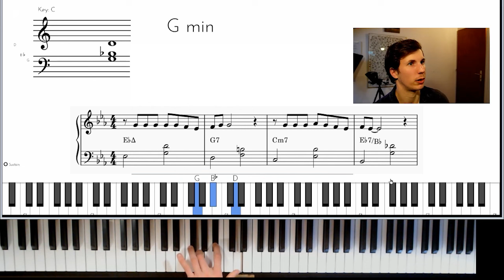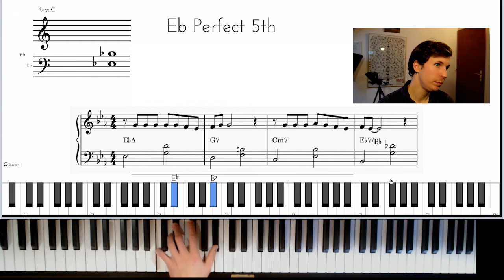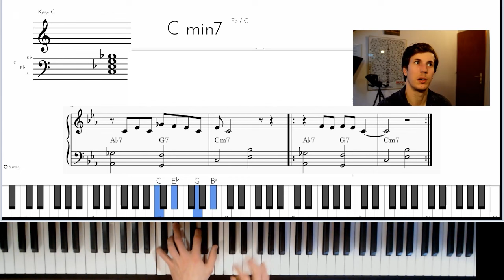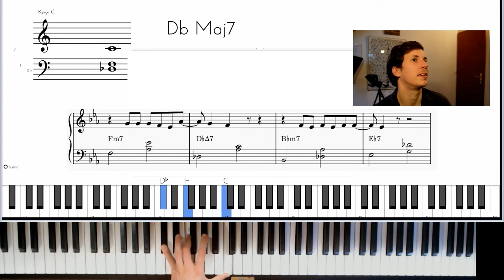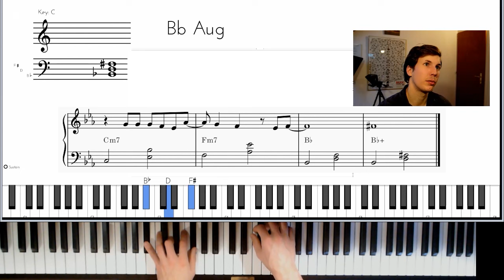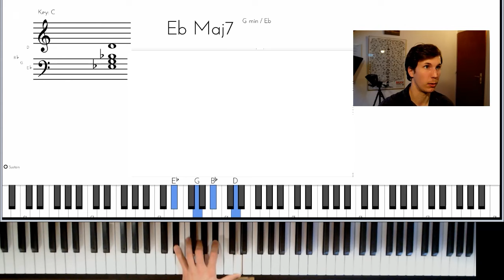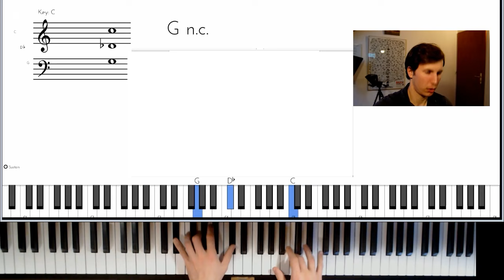Je vous montre comment harmoniser "ma déclaration" en BLUES au piano / MAKE IT JAZZ #3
Dans cette 3ème vidéo, je vous montre comment jouer et improviser "ma déclaration" de France Gall de façon BLUES.  Je me suis inspiré de la version du pianiste Chilly Gonzales pour vous faire cette version.

Accédez à votre cours de jazz gratuit (durée: 20 minutes) 🎹

Accédez à ma masterclass blues / boogie-woogie🎹